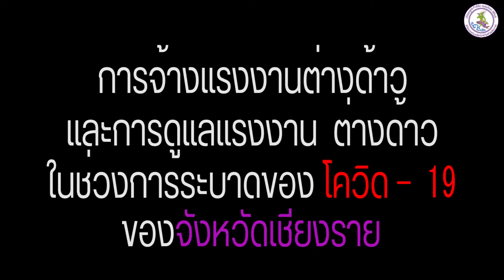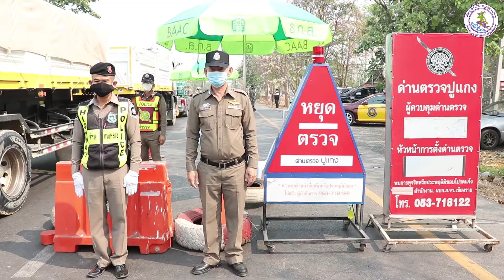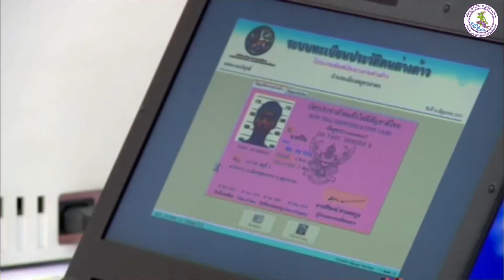การจ้างแรงงาน​ต่างด้าวและการดูแลแรงงาน​ต่างด้าว​ในช่วงการระบาดของ ไวรัสโควิด -​19 ของจังหวัดเชียงราย